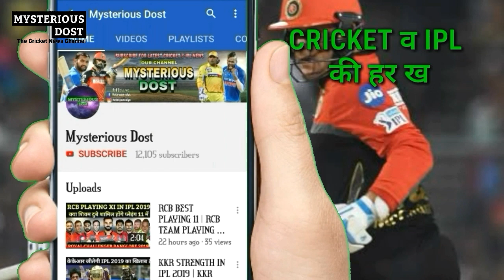WORLD CUP 2019 | INDIA VS SOUTH AFRICA PLAYING XI & MATCH PREDICTION | MATCH NO.8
Full world cup matches toss & match prediction